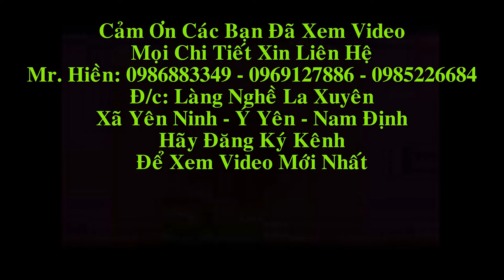Đồ Gỗ Hiền Lanh hoàn thiện Bộ Bàn Ghế Minh Hồng gỗ Hương Vân cột 14 x 6 món